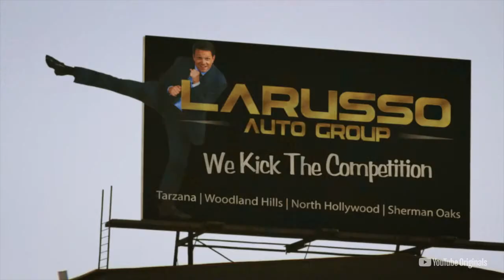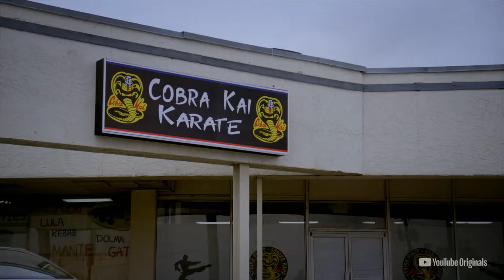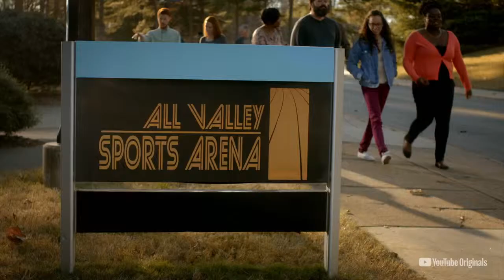How Well do you know Cobra Kai S1?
Hear from the series creators of Cobra Kai as they talk about Season 1 and how the lives of Daniel LaRusso and Johnny Lawrence have changed since we originally met them in The Karate Kid. Catch up before Season 2 launches April 24.